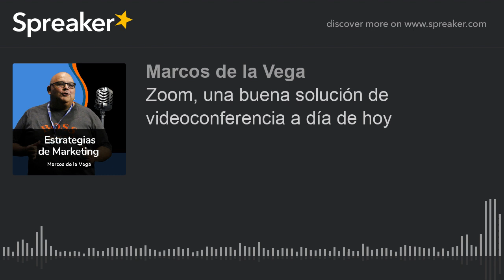Zoom, una buena solución de videoconferencia a día de hoy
Hola a todos, comenzamos la semana a tope de energía repasando una nueva herramienta que os puede venir bien para la solución de vídeo conferencias.
Zoom es una herramienta que ya lleva un recorrido en el mercado y se ha puesto de moda en las últimas semanas dada la necesidad de conectar entre personas vía vídeo para compartir conocimientos, opiniones o simplemente formación.
Características de Zoom:

 Conexión bastante estable a nivel imagen y vídeo
 Posibilidad de grabar la conexión
  Permite compartir pantalla de ordenador
  Añade un chat online
  Posibilidad de utilizar fondos virtuales respecto a tu zona habitual de trabajo.

En fin, una solución que utilizamos para grabar las entrevistas de nuestro canal de podcast y para dar nuestros cursos de formación. Actualmente tenemos alumnos en el curso personalizado de Trafficker Digital y en las soluciones de plataformas como Google Ads y Facebook Ads.